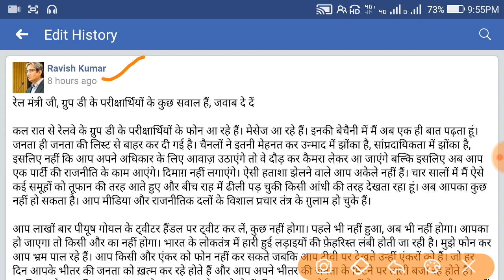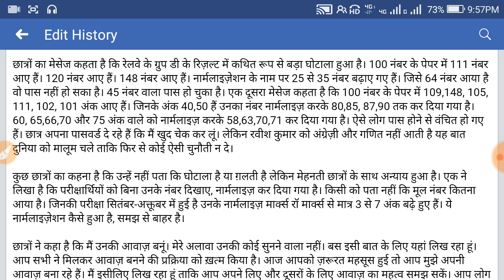Railway group D result yet to be cancelled confirm Ravish kumar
RRBSCAM RRBDGROUPRESULTSCAM Railway d group result 2018 scam protest we want justice

The RRB Group D exam has already been completed. Now the question is what is the date of the Railway Group D result 2018? Looking for all the candidates for this answer. According to the Railway Recruitment Board (RRB) Group D Result, it will take at least 3-4 months. Recently,RRB Railway Group D cbt answer key released and after objection raise the Result will be announced very soon.Therefore, please kindly request that please wait for the RRB Group D Result Date 2018. Sometimes it takes longer because many applicants Since there are more than 1.5 candidates for the Railway Group D exam 2018, it is clear that it will take time to prepare the Railway Group D result 2018.

Railway Group D Result 2018 - RRB Group D Vacancy Details

Educational Qualification (Education Qualification) -10th pass or ITI (ITI has been removed) or its equivalent degree is also recognized for the information see official notification For details

Number of posts (number of posts) - 62907 posts

Name of the post (Name of Posts) - Group D post

Date of issue of notification (application start date) - 10/02/2018

Application Deadline (Application End Date) - 31/03/2018

Date of issue of Railway Admit Card - August / September 2018

Railway Group D Result (Railway Group D Result 2018) - Available Soon

Age (age limit) - Candidate should be between 01/07/2018 18 to 33 years

(for general) / 18 to 36 years

(for OBC) / 18 to 38 years

(for SC / ST) .

See official information for  age relaxation

Application fee (application fee) - Fees are Rs. 500 / - for General Category (General / OBC) Rs. 250 / - for SC / ST / PH / Women / Ex-Servicemen. View published notifications for fees related to fees.

Selection Process (Selection Process) - In this government job, selection will be done on the basis of the CBT test, physical test, medical examinations.

Salary (Salary) - According to the notification, the salary will be Rs. 19,000 / - per month.

 RRB Railway Group D Result 2018:- you can see your Result by follow steps below.

First, go to RRB's official websites and visit RRB Group D result 2018.
After that enter your registration number / roll number and date of birth and login your account.

By using above steps your RRB Railway Group D Result will be shown.
And then Download your Railway Group D result 2018

Railway Group D Result (Railway Group D Result 2018) - Available Soon after 3 PM

                       CHECK HERE

Railway Group D Result 2018: After the release of the RRB Group D Result 2018 by the Railway Recruitment Board, will be called for the physical test, after which the call letter will be issued for  Document verification, after which the other examination will be held and you will be given joining.